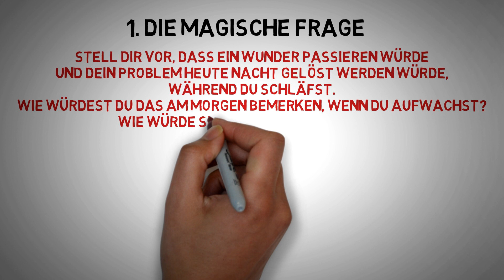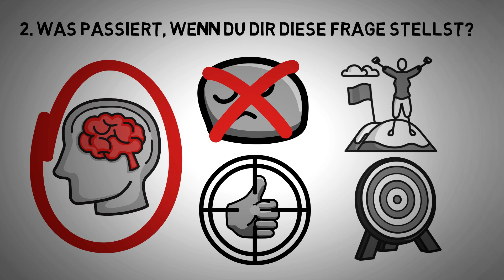Negative Gedanken loswerden: Psychologen erklären, wie du Zwangsgedanken & Grübeln sofort stoppst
Kennst du diese negativen Gedanken, die dich manchmal runterziehen?
👉 Nicht verpassen: Wenn du ein disziplinierterer, zielstrebigerer und selbstbewussterer Mensch werden möchtest, dann lege ich dir meinen kostenlosen, 7-tägigen Videokurs ans Herz

Stell dir vor, dass ein Wunder passieren würde und dein Problem heute Nacht gelöst werden würde, während du schläfst. Wie würdest du das am Morgen bemerken, wenn du aufwachst? Wie würde sich dein Tag verändern? Was würdest du tun?

Mit der heutigen psychologischen Methode werden Menschen ihre negativen Gedanken in Sekundenschnelle los.

▬▬Musik▬▬▬▬▬▬▬▬▬▬▬▬▬▬▬▬▬